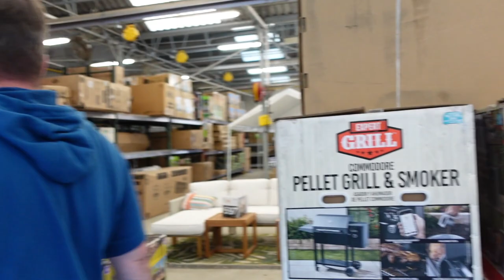HER FIRST SPRAY TAN (She's Nervous) | Family 5 Vlogs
HER FIRST SPRAY TAN (She's Nervous)